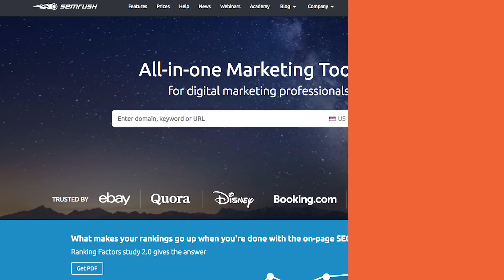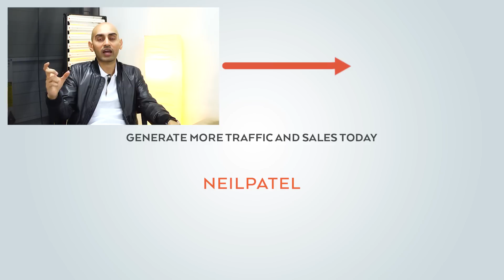Personal Motivation: What Drives You To Succeed? | Business Advice from Neil Patel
Losing.

I know I'm not the biggest company, I know some of my competitors are bigger than me.

Losing.

I don't have goals trying to make X dollars or anything like that.

My goal is simple. Beat my competitors.

I'm so competitive, and I want to do whatever it is to crush them.

I'm doing this new strategy. This is going to sound crazy. I was dealing with Nadav from InboundJunction the other day 'cause we were working on promotion strategies, and we were talking about Hotjar and a few of the other competitors, and he's like, "What are you gonna do?" I'm like, "I'm gonna release more stuff for free."

I will lose revenue to crush my competitors.

It's quite crazy and sometimes in many cases, silly.

Even in marketing. I'm buying a lot of tools right now, and I'm creating a lot of marketing tools.

I release a keyword tool similar to keywordtool.io, and mine's called Ubersuggest, and I ended up buying it out.

I discussed that in the previous video. I release their paid features for free. There's no reason to pay for them. You don't even need a log-in, you can use the unlimited.

I don't care. Use it away. It costs me money each month.

The next person I'm going to go after is SEMrush. I have so much keyword data. Once I get enough, I'm going to create 20% of their main features that most people use, and release their whole product for free.

I'm going to take 20% to 30% of what people use in Moz, as well as all the other SEO features I like in tools, and give it all away for free.

I don't care to make $1. You know, people have a freemium concept. Oh, you do it for free, Neil, then you're going to upsell people? No. My freemium is going to be free.

Upsell? Nothing. Just use it for free.

I believe who controls the most audience and the mindshare is going to win.

And here's my marketing tip for anyone, especially you guys who are watching. The world is changing so fast that technology is adapting and everything is becoming so cheap.

Jeff Bezos once had a quote saying "Your margin is my opportunity" I took that to heart.

Take whatever competitors are doing, and just undercut them on price.

Make it less, and if you can make it free.

And make your money on the high end of the market. That's at least what I'm going to do.

And that's my strategy that I'm doing a lot in 2018.

And I believe you just go out there, undercut everyone, market to get the audience, and when you have a free product or service, you don't have to spend that much on marketing.

You don't have to deal with the expensive Google Adwords cost, the Facebook ad cost, and you can just do it simply in which, you're going out there product markets itself, it grows, and then eventually you can figure out how to monetize.

Think of it as a media company, whoever controls the most eyeballs within that industry, in the long run, is going to win.

So, I'm willing to lose money or make a lot of things for free because it's so cheap these days that hey, I can do a lot of stuff just with API.

To give you guys an example, I was looking at Moz's server expenses; I think it was around two hundred thousand dollars a month in expenses.

They released an annual report. And they have this tack free code or mentality of ethics which is awesome. And one of the line items was server cost.

These days I can crawl five hundred thousand web pages and SEO feedback, you know what my server cost on that is? 120 dollars.

That's it.

120 dollars to use someone else's API to give me suggestions on five hundred thousand web pages, unlimited websites unlimited domains, just 120 bucks.

You know how many sites I can reach out with that?

So what keeps me motivated is crushing my competitors, giving everything away for free. And eventually winning mindshare.

And that's my goal. If I beat everyone and take their user base because I'm doing everything for free eventually when I have that mindshare or that audience.

I'll figure out how to monetize by just going after that 1% being the fortune 1000, or whatever it may be.

Because one customer can end up paying you enough where it makes up for all of your expenses, plus more.

That's what keeps me motivated.